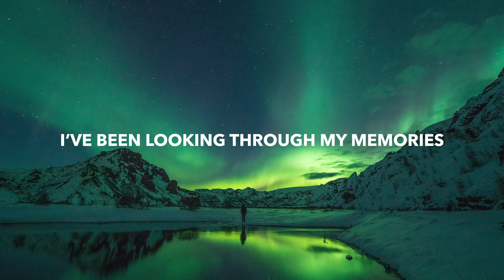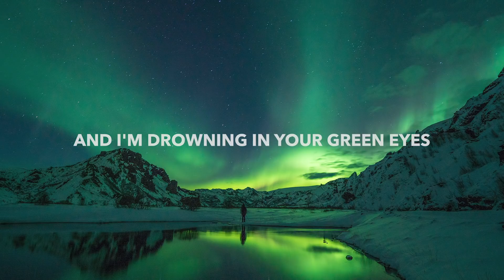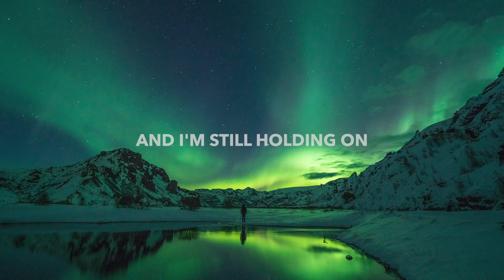K-391 & RØRY - Aurora (Lyrics) Linko Remix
💽 Label: Liquid State

🎤 Lyrics: K-391 & RØRY - Aurora (Linko Remix)
[Verse 1]
I've been looking through my memories
I've been tryna see your face
But you're moving like mystery
And you look the other way
If you found me in the pouring rain
Would you let me in?
Would you look into your memories?
Tell me where you've been

[Pre-Chorus]
When the sun is going down
I feel you comin' closer
Counting in the dark, I feel at home (Home, home)

[Chorus]
I see you light up the sky
A dance in the night, aurora
I see the stars in your eyes
Believe in your lies, aurora
Mine for a moment and then you're gone
'Cause I'm still holding on
To a light in the sky

[Verse 2]
Feeling almost like a secret?
Hidden in an emerald sea
And I'm drowning in your green eyes
Got that power over me
If I told you how I really feel
Could you tell me all your secrets?

🔥 Songs you will also like based on this track:
K-391 & RØRY - Aurora (Lyrics)
LODIS & Josh Rubin - Broken (Lyrics)
MaMan & Mitchel Dae - Wherever You're Going (Lyrics)
Ryntaz & Stevenbvnd - My Life (Lyrics)
GhostDragon & Arize - Over You (Lyrics) ft. Kimmie Devereux

📸 Photo by Jonatan Pie